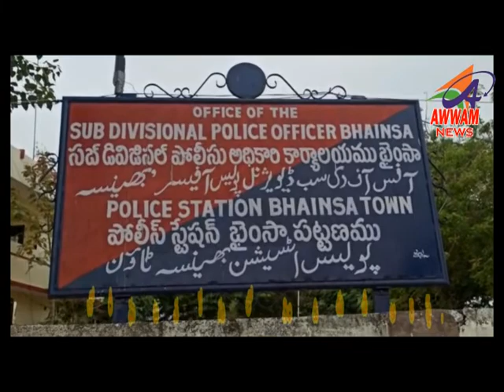Awwam TELUGU NEWS BHAINSA 15/01/2022